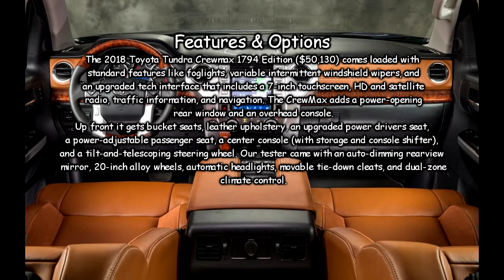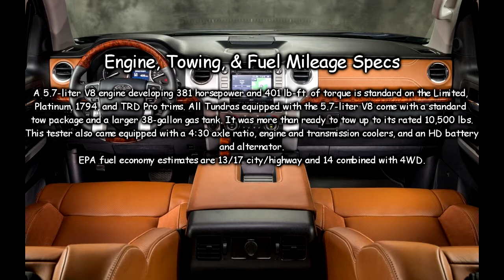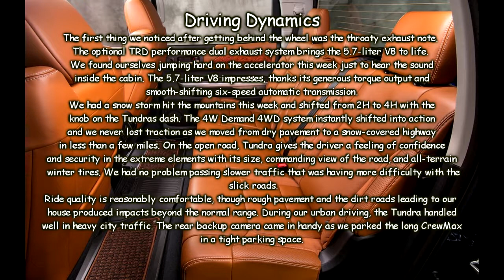2018 TOYOTA TUNDRA CREWMAX 1794 EDITION REVIEW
2018 TOYOTA TUNDRA CREWMAX 1794 EDITION REVIEW

2018 TOYOTA TUNDRA CREWMAX 1794 EDITION REVIEW
utha Burn Up